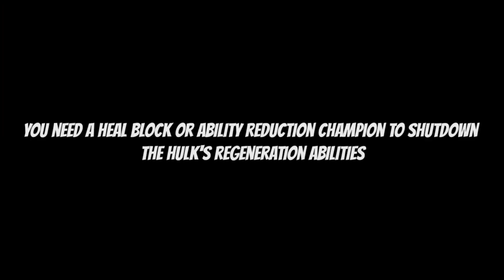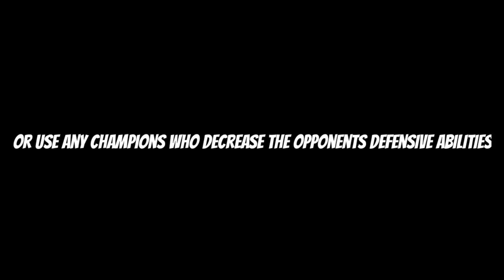How to Defeat Hulk [Immortal] - Marvel Contest of Champions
Tracks-